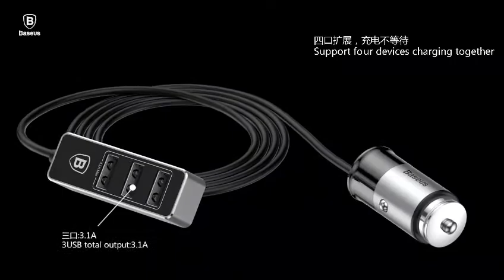Tẩu Sạc Xe Hơi Baseus F629 Chính Hãng